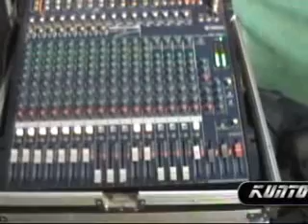Teman Biasa - Dewi Purwati - by R plus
R Plus Music Entertainment Randegan Banyumas Copy Right  Nov.2011
Kunto Digital Productions Jl Setasiun no 121 Maos Cilacap
Audio video Editing by Orre Comp's